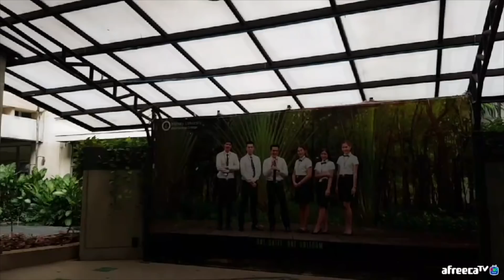[대륙남in방콕]#2 태국1위 대학 나온 한국미녀가 가이드 해준다고 불렀습니다